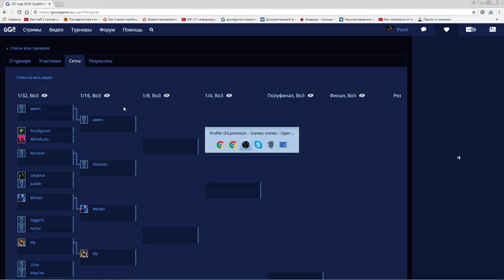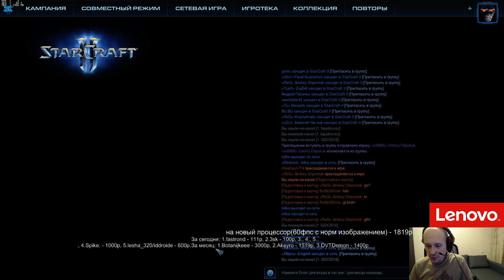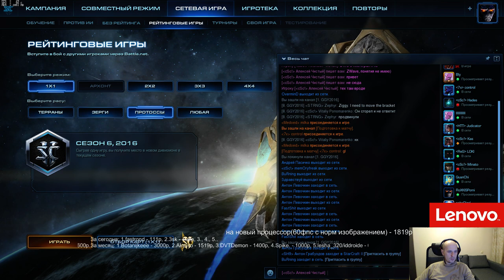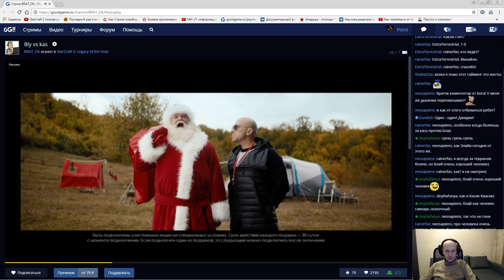GG года 2016( квали №1 ) часть 1 (Pomi)